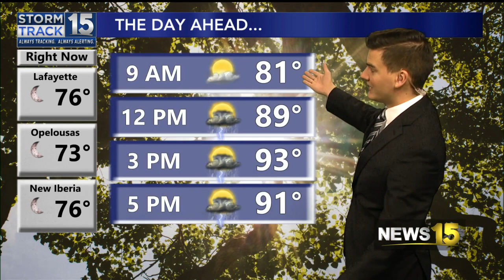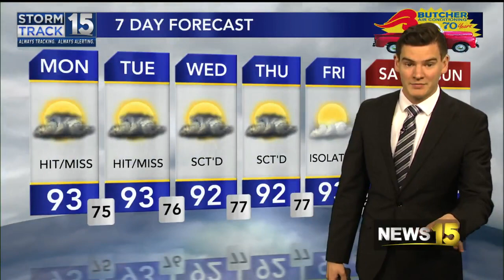Tracking Summer Storms and the Tropics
Showers and storms will provide some heat relief later today as the tropics stay active.